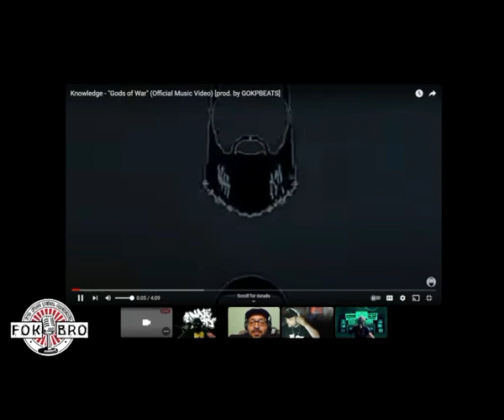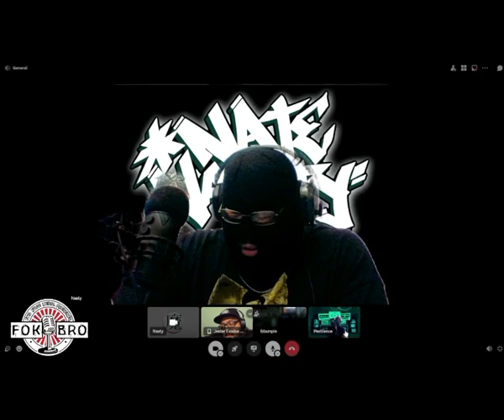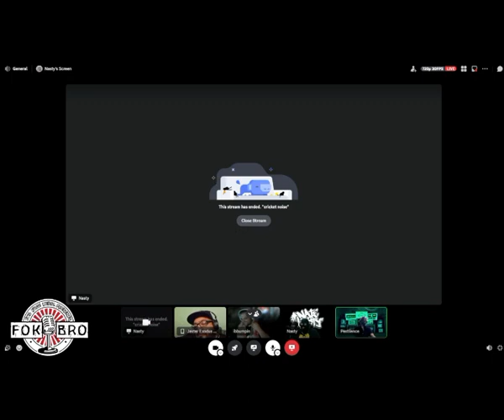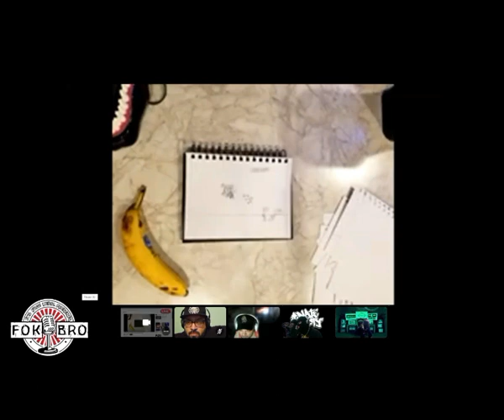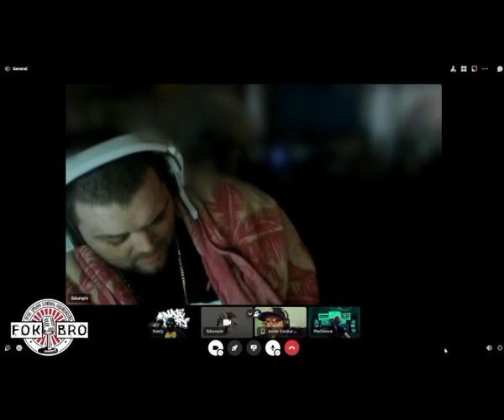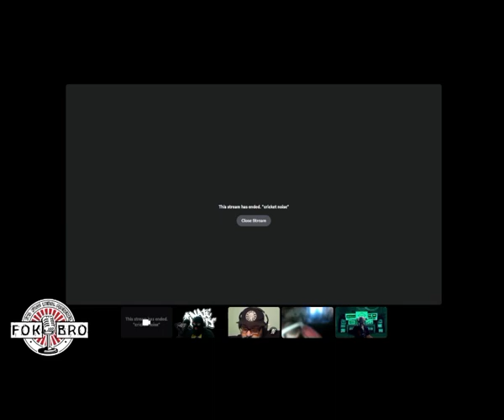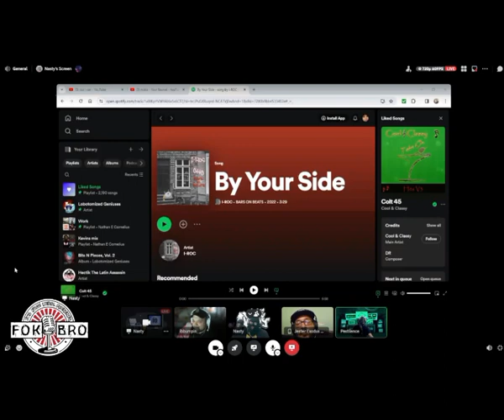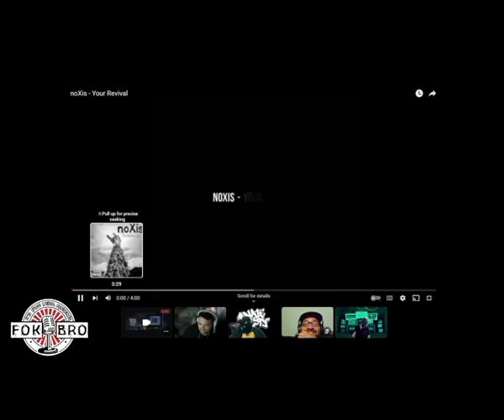Twoface Media Presents FOK Bro Episode 14 "Space Cowell"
Another episode full of reviews!

New Playlist Additions

Ray Real - Famous - Not Available on Youtube